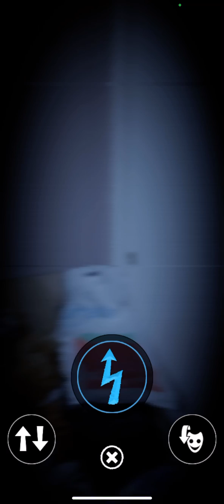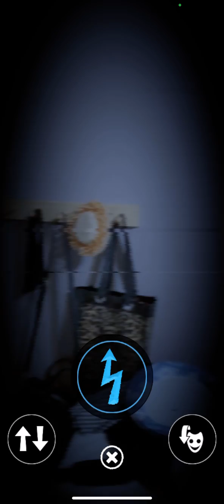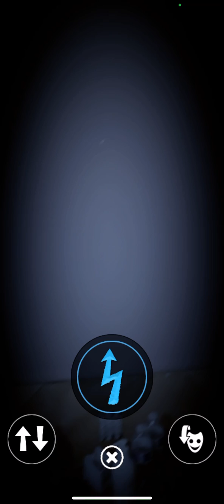Fnaf AR: The Wrath of Golden Freddy